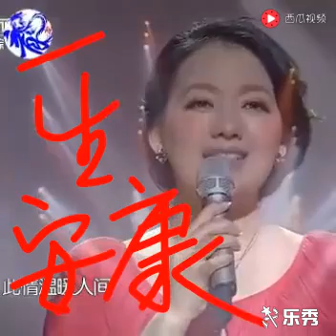有过多少往事（歌）